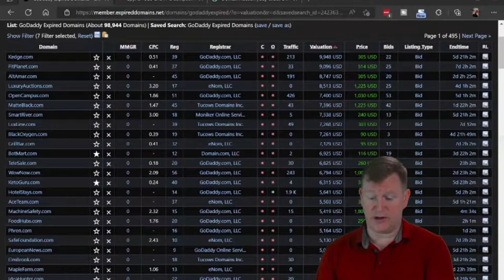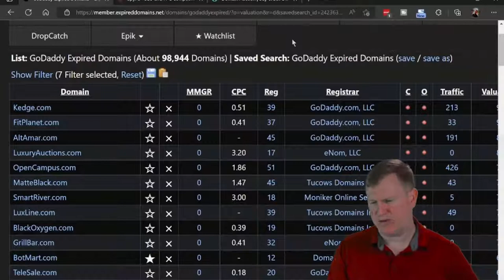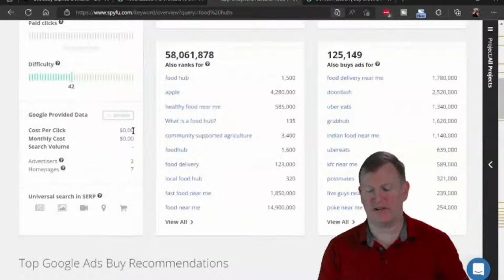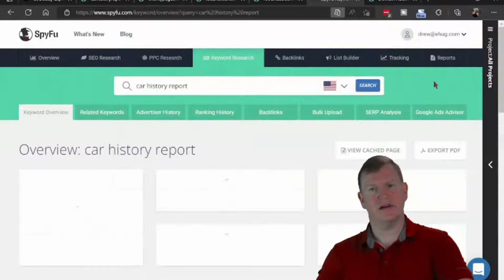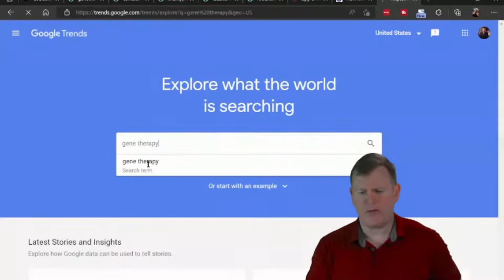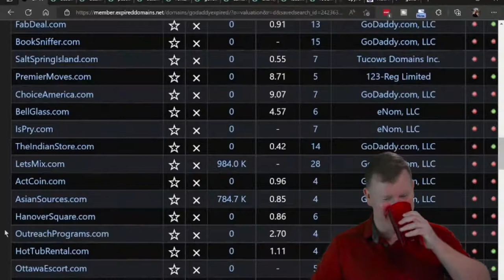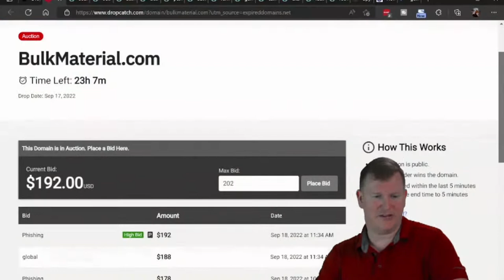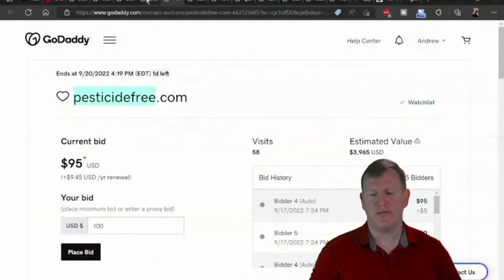This Week's Expiring Domain Name Opportunities - Sep 19th - Domain To Profit - #112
Over 440,000+ domains names are expiring on GoDaddy this week.  We'll pick some of our favorites.

Plus we'll take a tour around a few other auction sites to buy domain names at like Drop Catch and Name Liquidate.

Join Drew and the community live, each week, Monday at 3pm EST.